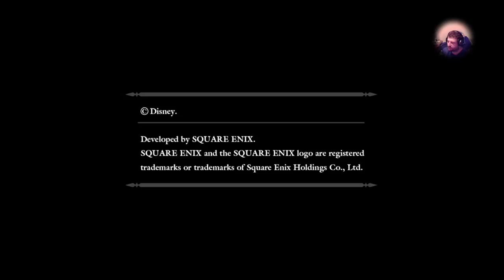Kingdom Hearts 1 proud mode pt 6